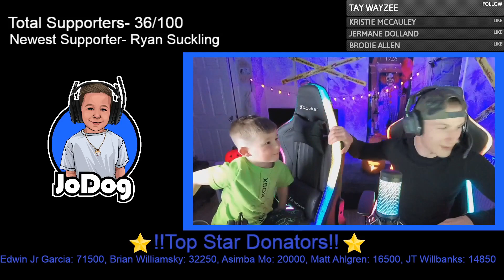JoDog & Dad Spooky Supporter Games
JoDog is a 5 year old PC gamer, who plays call of duty with dad. Today JoDog is playing with his supporters.

Watch until the end to find out what stream accessory helps JoDog during his gaming!

JoDog live streams on Facebook. They go live on Thursday, Friday, Saturday and Sundays with the occasional bonus streams. Make sure you pop over and drop him a follow!